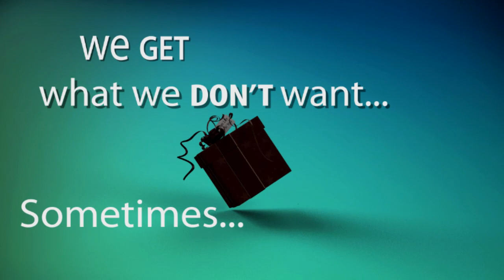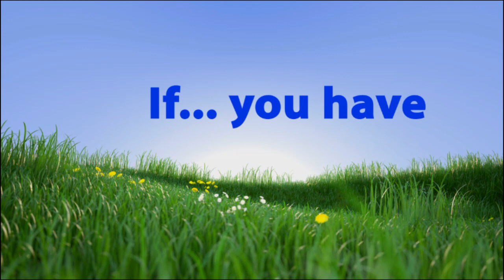Symptoms & Signs of depression & What To Do to Feel Better!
Here's 3 facts you must know about depression and the symptoms to look for if you or a friend is depressed or struggling with anxiety, insecurity or fear. We we can cure depression & negative patterns, and influence our thoughts & lives in positive ways with Neuro-Science, CBT, Self Care and new mental health habits of Love.
If you need to talk right now, call the National Suicide Prevention Lifeline at 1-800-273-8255.

What are the signs and symptoms and statistics about depression? Are you depressed, or just sad with low self esteem? These are emotions that can make life a living hell. They happen in our brains and blood chemistry, and there are helpful things we can do to get relief and feel better.